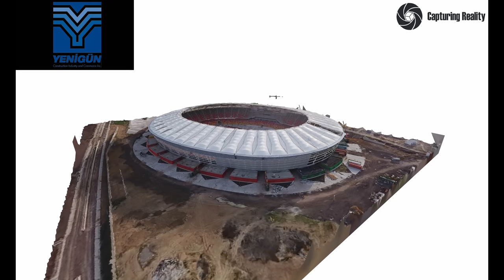Yenigün Japoma Sport Complex - 2019/04/29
Yenigün Japoma Spor Kompleksi Projesi, Douala Kamerun
1:54 Photogrammetry 3D model, created with RealityCapture.

Camera/Drone: Mavic Pro